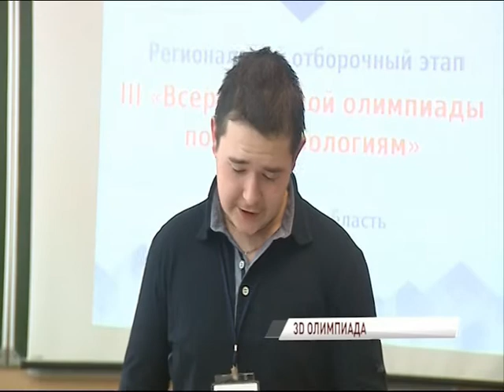Школьники из Ярославля и Рыбинска посоревнуются в умении создавать 3D модели